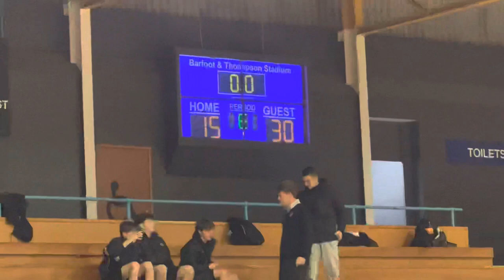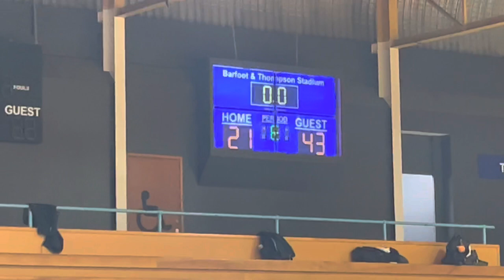Glendowie U17A vs Selwyn Red 6 June 2023